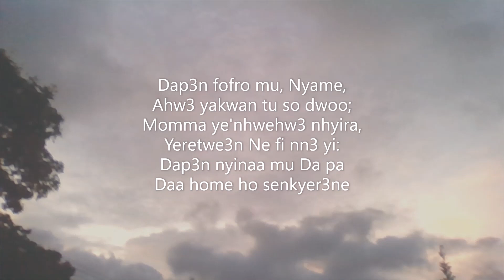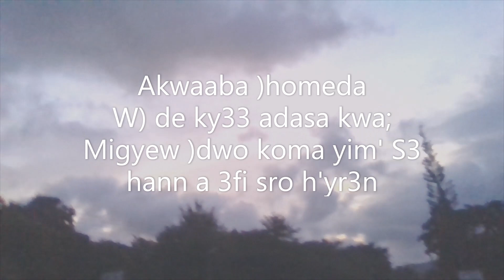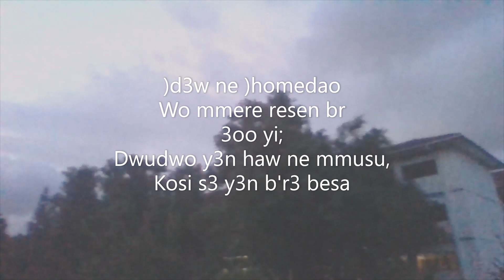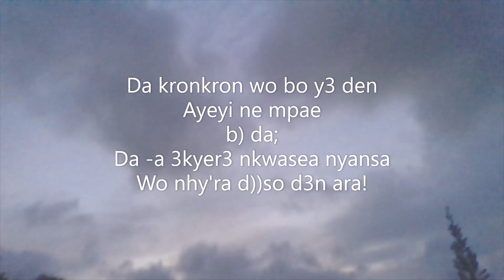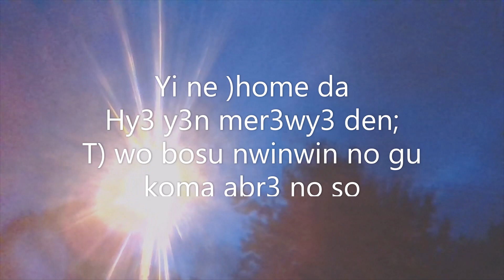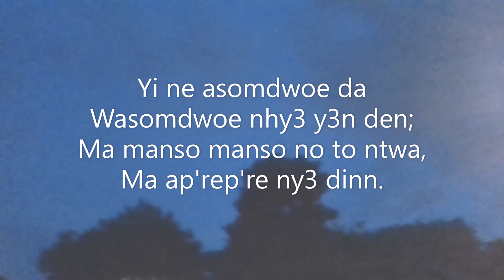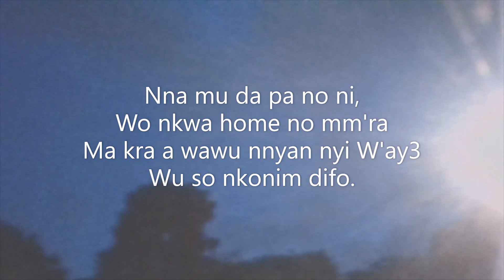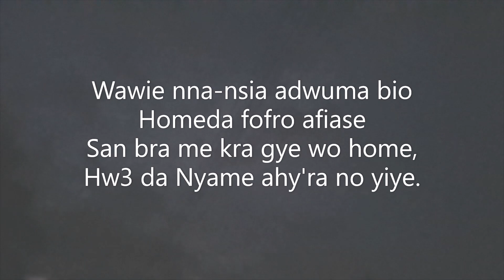SABBATH WELCOME SONGS AND MINISTRATION (PART I ) | A HOLY DAY NOT A HOLIDAY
The weekly sabbath is a HOLY DAY, but not a HOLIDAY, It is the day that the creator has intentionally blessed and sanctified for the good of all mankind. Hallowing it to the glory of God brings untelling joy and great healing to the heart of the observer. According to the Bible God Blessed the day, Hallowed it, and Sanctified it, and thereby setting it aside for a holy use to His unfathomable, and immeasurable glory.
 It is for all mankind as it was instituted in Eden the original home of all mankind. Hence the topic: SABBATH WELCOME SONGS AND MINISTRATION PART I | A HOLY DAY NOT A HOLIDAY.  The first people ever to keep it were Adam and Eve the great grandparents of all humankind, God was their host then and He still hosts anyone who does it from the heart today too.
 This video is a clarion call by the Holy Spirit to all God's people to keep God's Sabbaths as the Lord has enshrined in His holy word, the Bible. Please look up for: Genesis 2: 1 - 3 Exodus 20, 8 - 11 Ezekiel 20: 11, 12 Isaiah 66: 22 - 23 John 20:1 Mark 2: 28 You may leave a comment in the video comment section for further discussion.